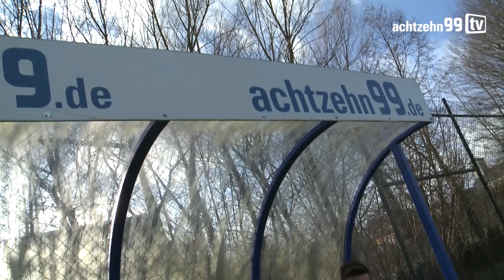Fröhling, Herdling, Süle - Zeitreise zu dritt (Part 2)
Drei, die in der U15 das erste Mal aufeinander trafen und ihr Weg zu den Profis.